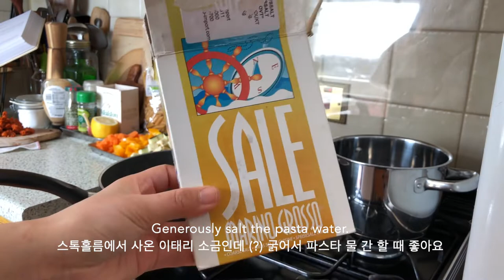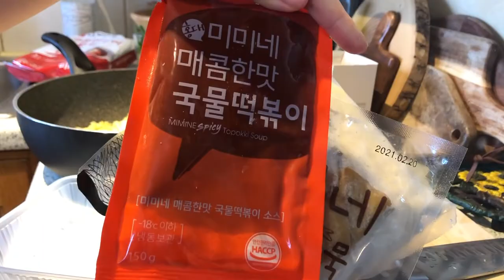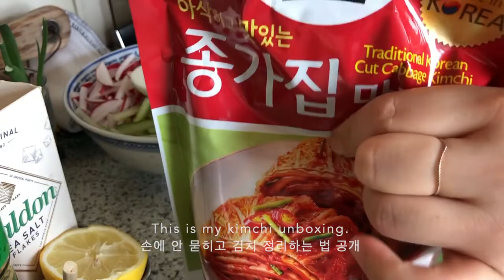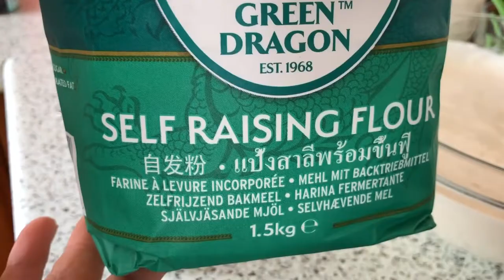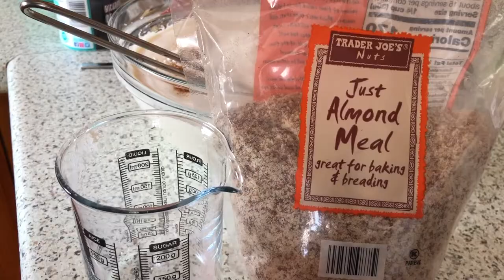London vlog. Nduja & summer vegetable pasta. Hyde park. Banana bread. Potato kugel.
Working, cooking and eating from home in the week leading up to Easter weekend. 봄이 찾아온 런던에서 일주일간의 기록! 집에서 일하고, 요리하고 먹는 직딩의 일상을 담은 브이로그입니다.